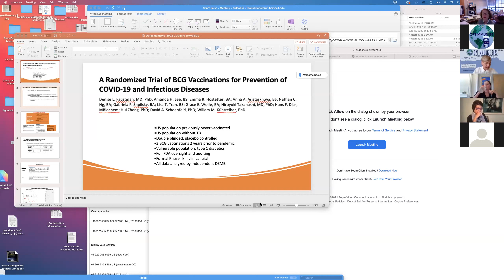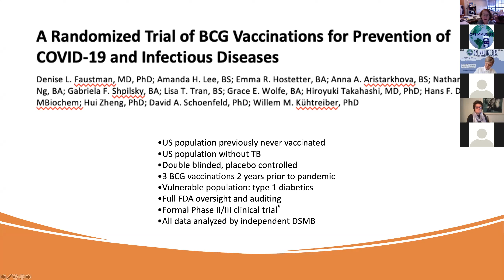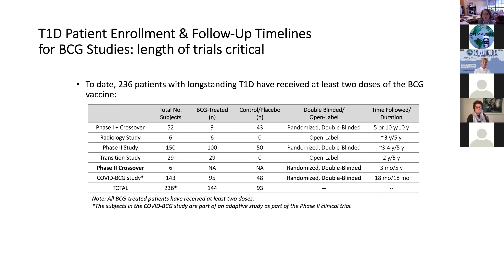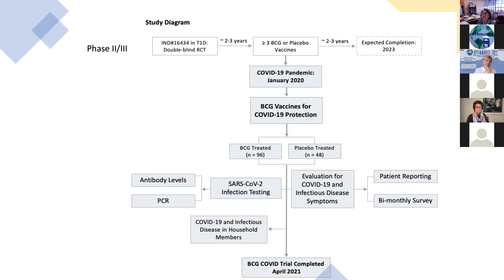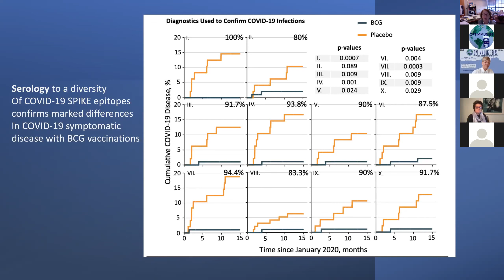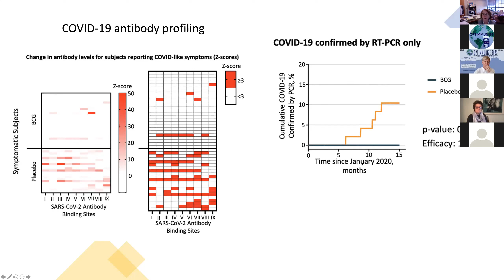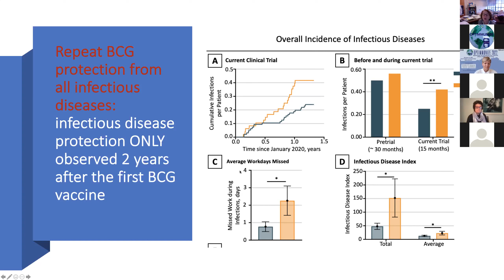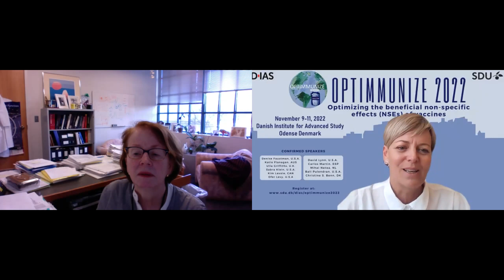Prof Faustman: BCG vaccine against COVID-19 - the US trial (OPTIMMUNIZE webinar part 6)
These trial data have not yet been peer-reviewed and should thus be interpreted with caution.